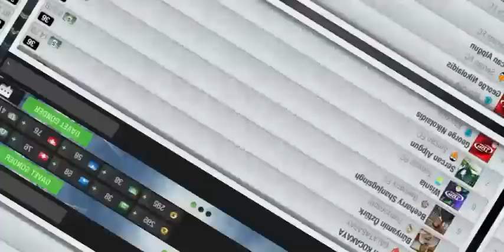TOP ELEVEN MAÇLARA NASIL HAZIRLANMALIYIZ? MAÇ KAZANMAK İÇİN YAPILMASI GEREKEN 7 KURAL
Bu içeriğin konusu;
Top eleven da maçlara en iyi şekilde nasıl hazırlanmalıyız?
Maç kazanmak için yapılması gerekenler dir.

Top eleven nasıl maç kazanırım?
Top eleven zor rakibi nasıl yenerim?
Top eleven nasıl oynanılır?